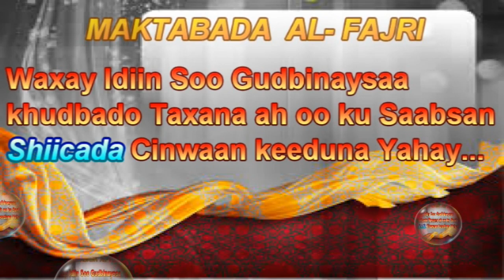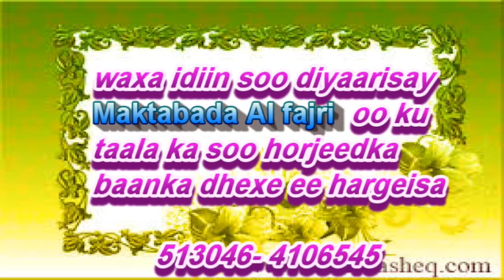Shiicada iyo Xaqiiqadooda Qaybtii 1aad khudbad 2015 Sheekh Dirir